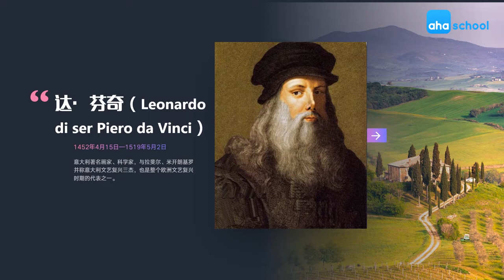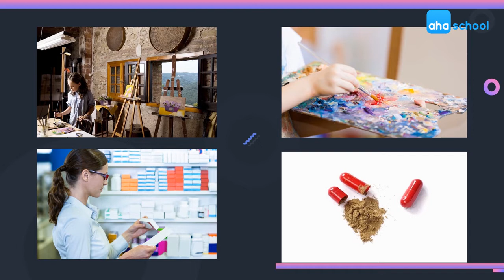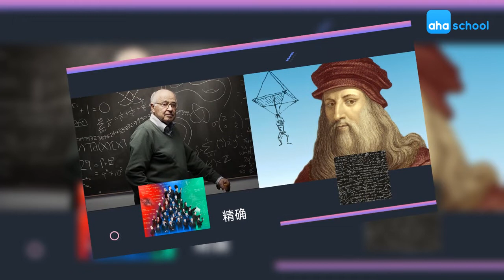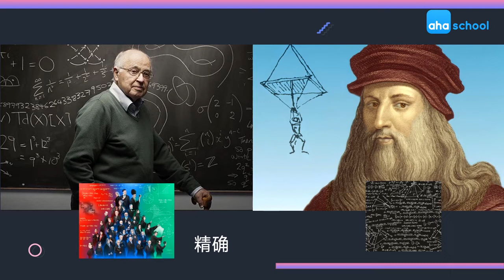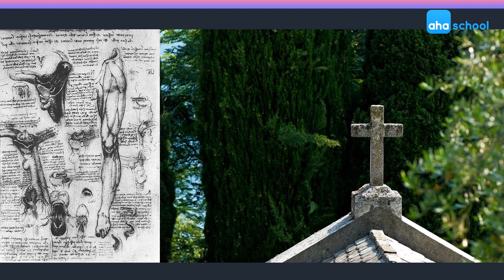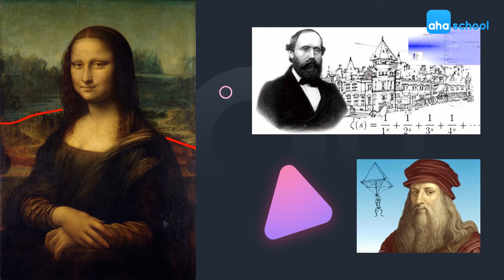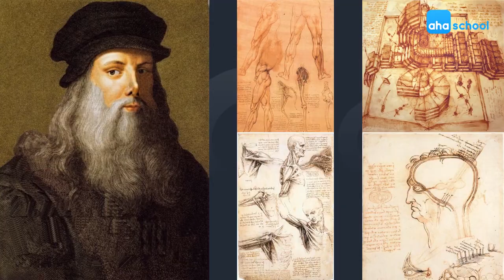【99位艺术大师】01 达·芬奇